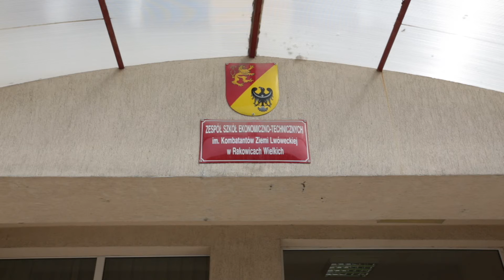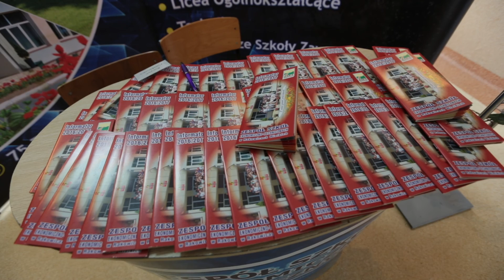Uczniowie z Ukrainy w ZSET w Rakowicach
Zespół Szkół Ekonomiczno - Technicznych w Rakowicach Wielkich kształci nie tylko młodych Polaków ale także coraz liczniejszą grupę młodzieży z Ukrainy. W tym roku szkolnym jest to siedemnaścioro uczniów, ale podczas niedawno zorganizowanego w placówce Dnia Otwartego do Rakowic przyjechała kolejna grupa młodych Ukraińców zainteresowanych edukacją w tej szkole.